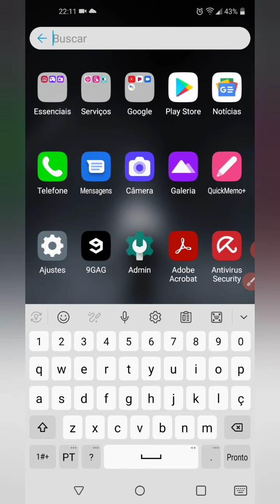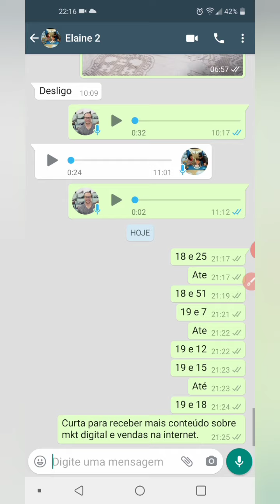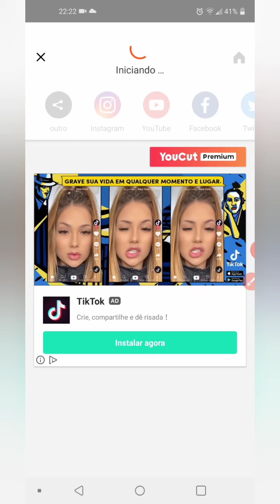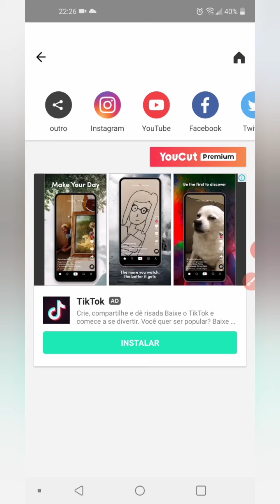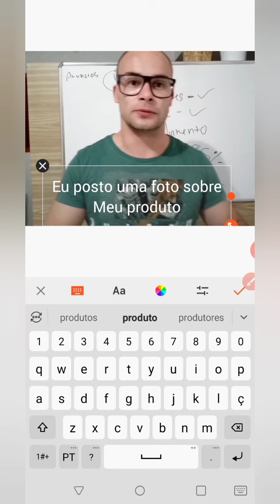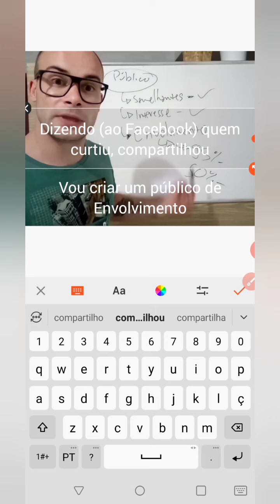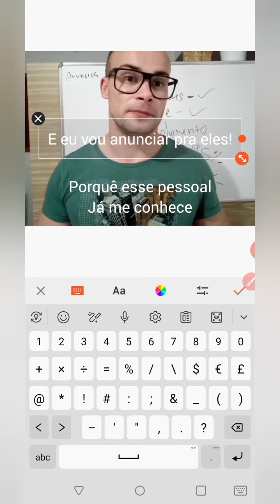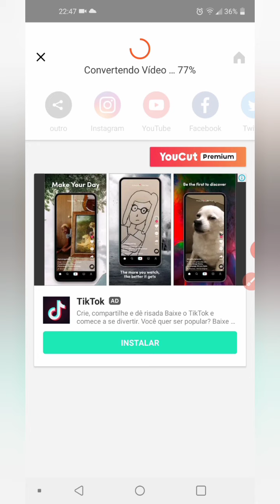Como editar videos no celular - na prática! | Arthur Reis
Edição de videos no celular, aula pratica de como editar um vídeo utilizando um aplicativo.
Arthur Reis